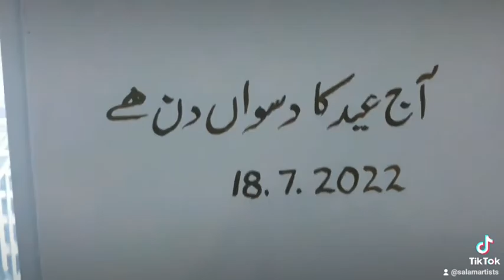My School Wall Painting